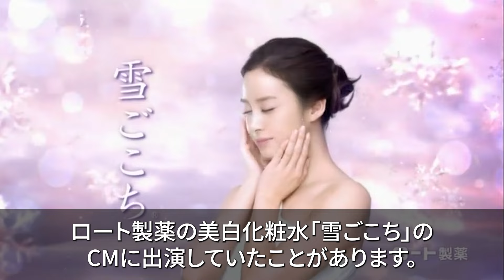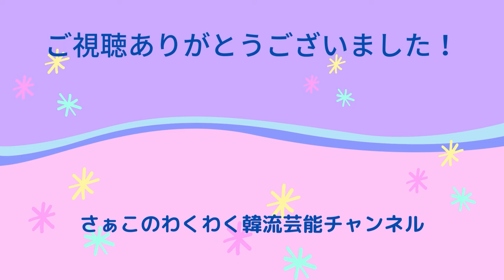【韓国芸能人】日本のCMに出演したことがある韓国芸能人８選